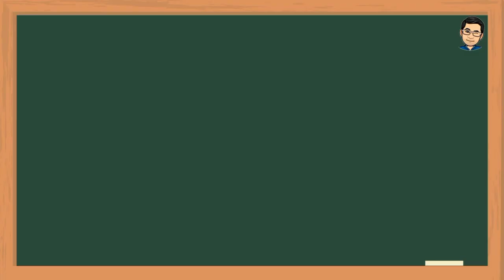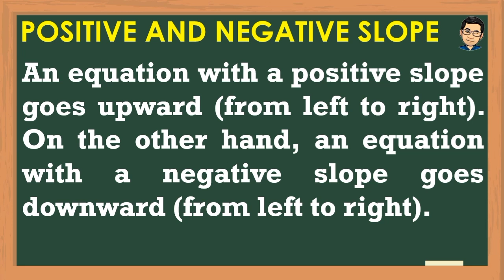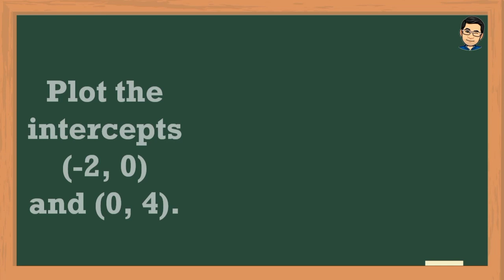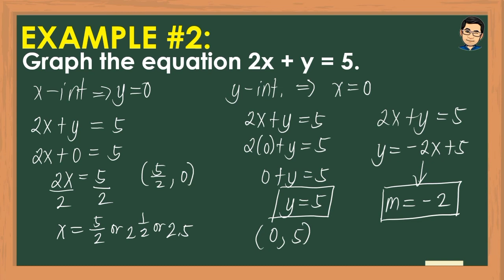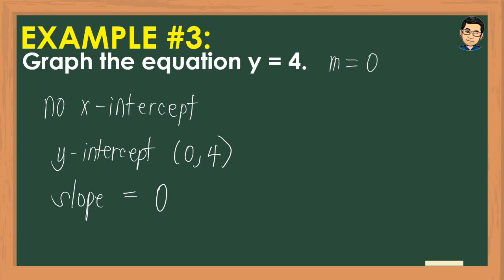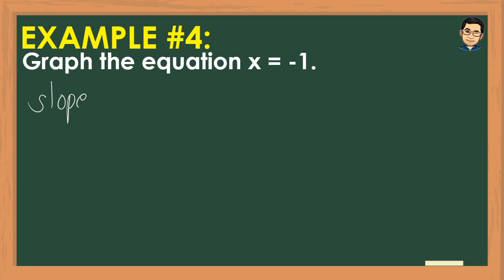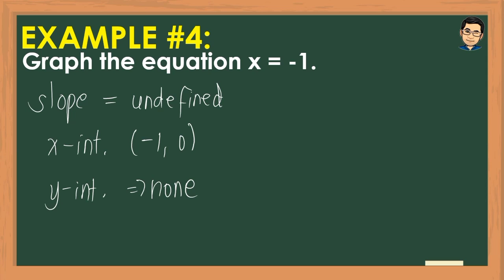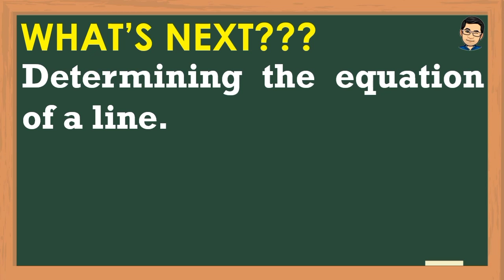DESCRIBING THE GRAPHS OF LINEAR EQUATIONS | MATH 8 | MELCS Q1-W6 | TAGALOG VERSION | TEACHER REIMAR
For the sixth week of our lessons in Grade 8 Mathematics, we will have topics on writing linear equations from Ax + By = C to y = mx + b and vice-versa; graphing a linear equation using any two points, x- and y-intercepts, slope and a point on the line; determine the relationship between the slope and trend of a line; and identify the trends of the line using its slope.